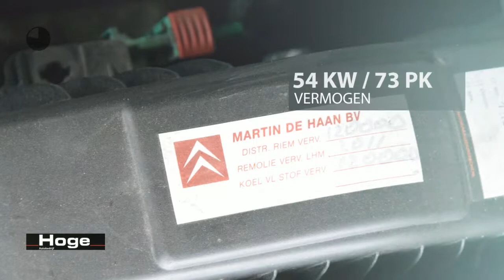Citroën C2 1.4i Ligne Ambiance Automaat Airco PDC All in Prijs Inruil Mogelijk!